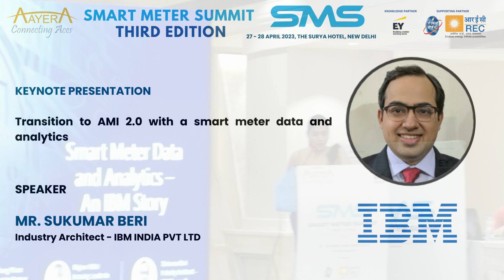Rajeev Mittal | Sukumar Beri | Sponsor | Smart Meter Summit -3rd Edition 2023 | AAYERA SUMMITS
Keynote presentation
Transition to AMI 2.0 with a smart meter data and analytics

Rajeev Mittal
INDUSTRY LEADER - IBM INDIA PVT LTD

Sukumar Beri
Industry Architect
iBM INDIA PVT LTD

SMART METER SUMMIT EDITION 3 2023

DEPLOYING SMART METERS WITH ADVANCED TECHNOLOGIES

Smart Meter Summit Edition 3 2023 | AAYERA SUMMITS